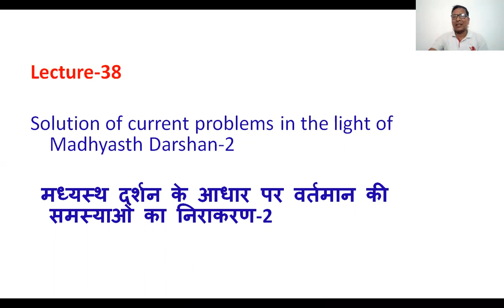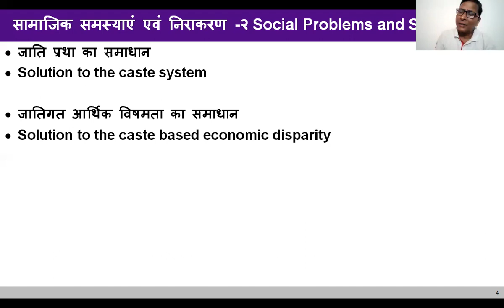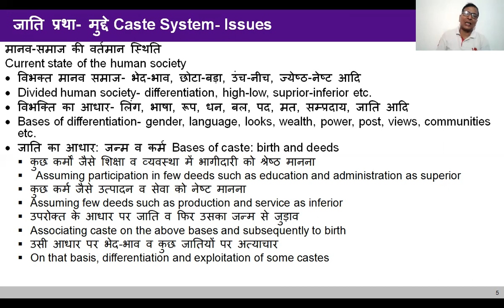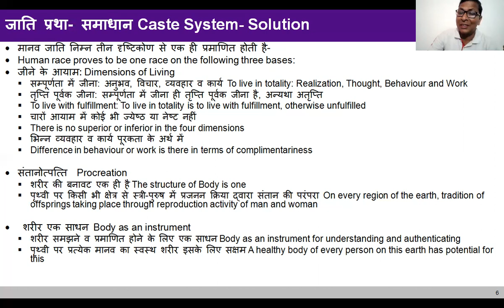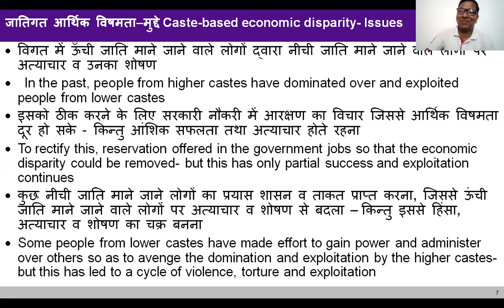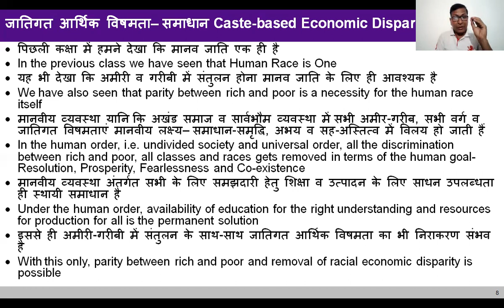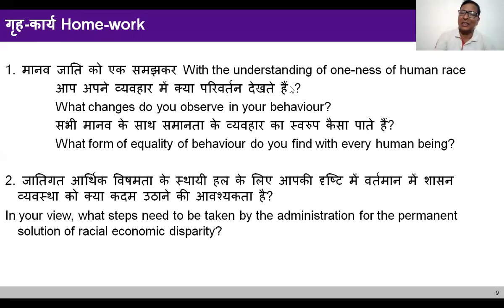LECTURE-38 CAST SYSTEM- PROBLEMS AND ITS SOLUTION जाति-प्रथा- समस्या एवं निराकरण के उपाय